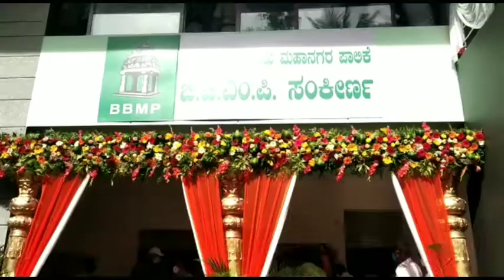ನಂದಿನಿ ಲೇಔಟ್ ನಲ್ಲಿ ನೂತನವಾಗಿ ನಿರ್ಮಿಸಿರುವ ವಾಣಿಜ್ಯ ಸಂಕೀರ್ಣ ದ ಉದ್ಘಾಟನೆ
ಮಹಾಲಕ್ಷ್ಮಿ ಲೇಔಟ್ ವಿಧಾನಸಭಾ ಕ್ಷೇತ್ರದ ನಂದಿನಿ ಲೇಔಟ್ ಬಿಬಿಎಂಪಿ ವತಿಯಿಂದ ನಿರ್ಮಿಸಿರುವ ವಾಣಿಜ್ಯ ಸಂಕೀರ್ಣದ ಉದ್ಘಾಟನಯನ್ನು ಕೇಂದ್ರಸಚಿವ ಸದಾನಂದ ಗೌಡ ಹಾಗು ಸಚಿವ ಗೋಪಾಲಯ್ಯ ಉದ್ಘಾಟಸಿದರು.